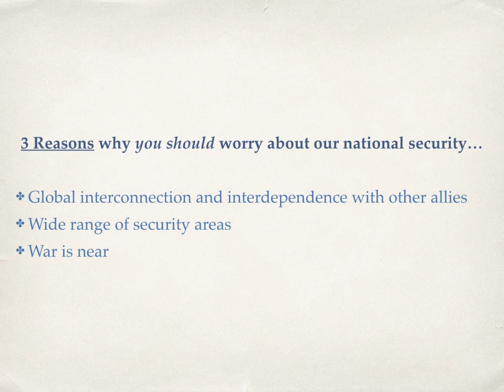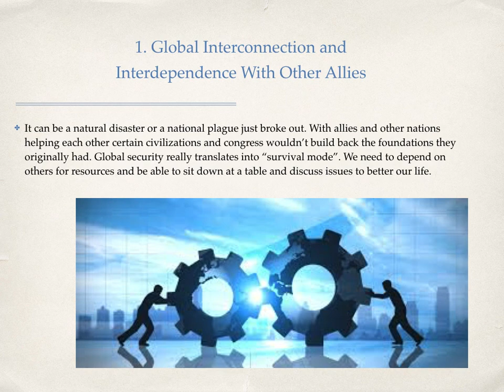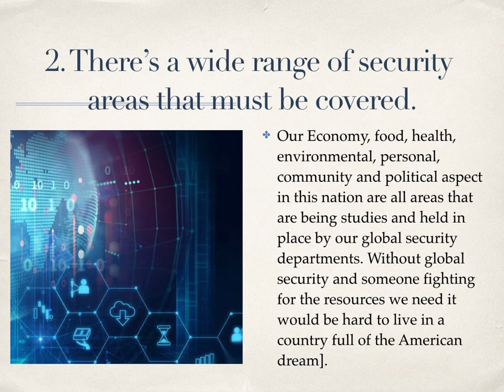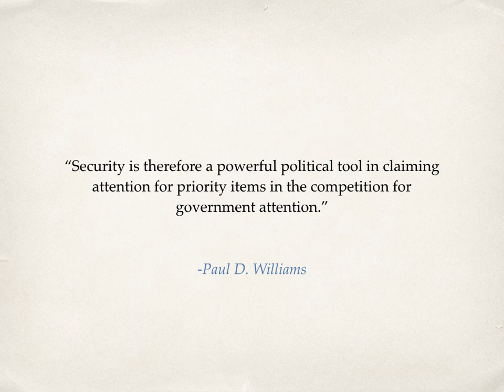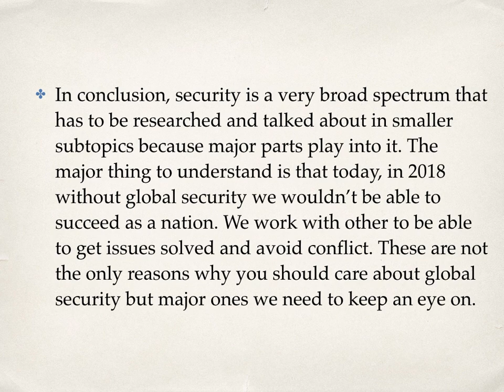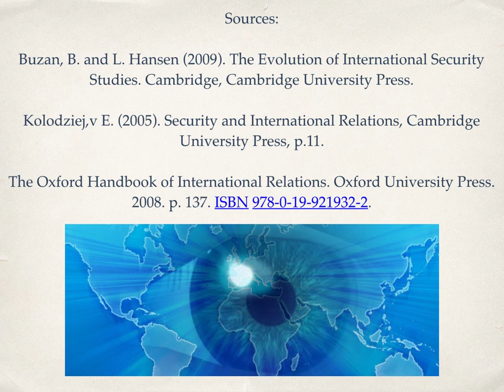global security || frances rosario